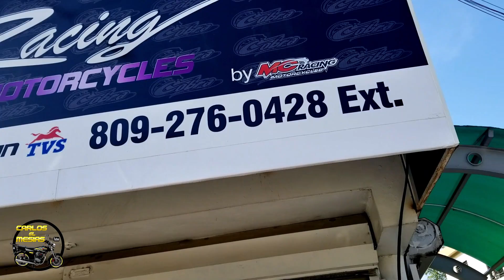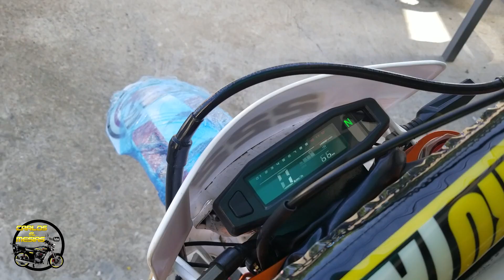LEVANTANDO FOUR WHEEL BLASTER TAURO 250cc MIRA LO QUE PASO.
BIENVENIDOS A UN NUEVO VIDEO MI GENTE DEL CANAL DE MOTOS MAS VERSATIL DE TODO YOUTUBE ESPERO Y
SOCIALES.

ESCRIBANME POR INSTAGRAM POR AHI RESPONDO EN SEGUIDA.